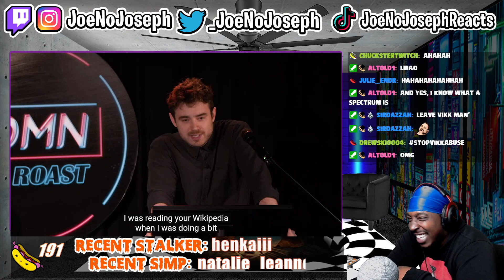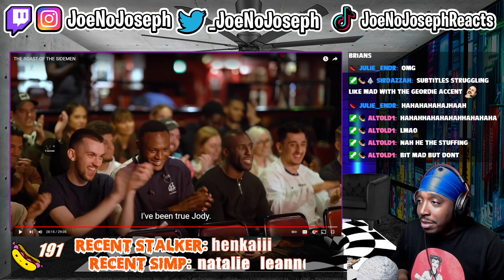Reaction To THE ROAST OF THE SIDEMEN(SIDEMEN THROWBACK)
STREAMING ON KICK NOW: KICK.COM/JOENOJOSEPH Click This Or Else Your Mom…..